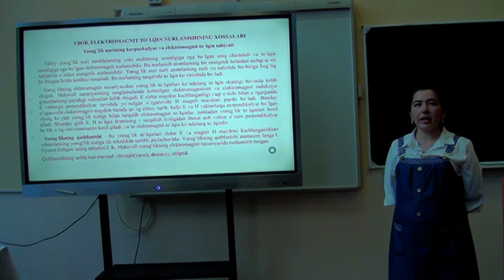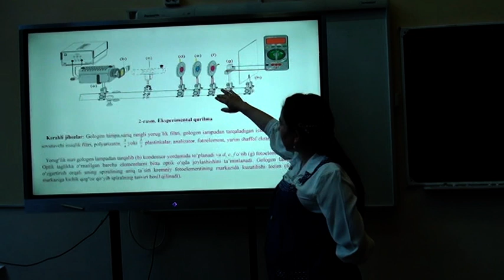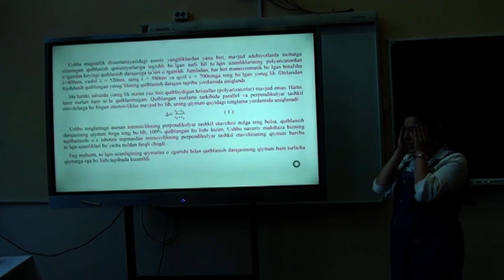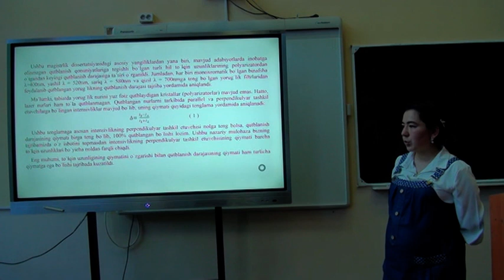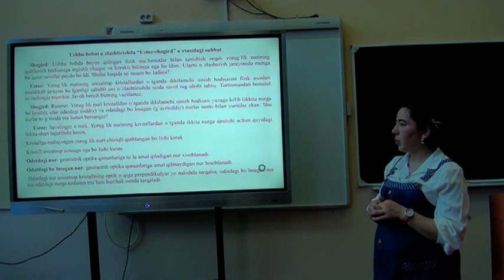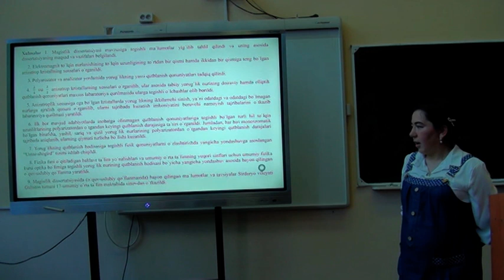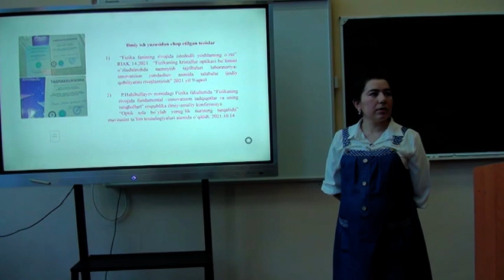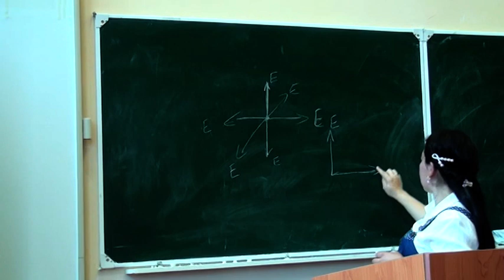Odinaxon Jo‘rayeva - Yorug‘likning qutblanish hodisasiga tegishli qonuniyatlarni tadqiq qilish.....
Yoruglikning_qutblanish_hodisasiga_tegishli_qonuniyatlarni_tadqiq_qilish_va_uning_asosida_uslubiy_qo‘llanma_yaratish